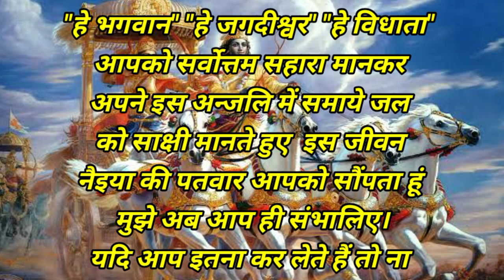भागवत गीता की सत्यता का प्रमाण | भगवान की सत्यता का प्रमाण | bhagwat Gita Saar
Bhagwat Geeta ki satyata ka praman | Bhagwan ki satyata ka praman | bhagwat Gita Saar

Bhagwan ki satyata ka praman
Bhagwat Geeta ki satyata ka praman
bhagwat Gita Saar
God is true
bhagwat Geeta Gyan
bhagwat Geeta
man ki Shanti kaise milegi
anmol satsang
anmol vachan
geeta
bhagwat Geeta
Krishna bhagwat Geeta
Krishna bhagwat Geeta Gyan
Krishna bhagwat Geeta Saar

important message -:

जय जय श्री राधे कृष्णा मेरे प्यारे भाइयों बहनों

अपने प्रियजनों और बच्चों का जीवन भी  भगवान के द्वारा आरक्षित सुरक्षित तथा भटकाव रहित बनाने के लिए

 महीने में एक बार ही सही इस संकल्प को जल अर्पण करते कराते हुए जरूर कीजिए करवाइएग।

"हे भगवान" "हे जगदीश्वर"  अब इस जीवन नैया की पतवार आपको सौंपता हूं  मुझे अब आप ही संभालिए ।

 क्योंकि हमारी सन्तान  भी वास्तव में एक जीवात्मा ही हैं।
 जो कलयुगी प्रभाव से अपने ही कर्मानुसार भले-बुरे प्रारब्ध और अवगुणों को भी लेकर जन्मे हैं।

अतः कब कौन सी अनहोनी और दुर्गुण उनके जीवन को प्रभावित करे उससे पूर्व ही उन्हें भगवान के द्वारा आरछित सुरक्षित करा दें।

क्योंकि एक भगवान के अतिरिक्त कोई और हमारे दुर्भाग्य को टाल नहीं सकता।

जब तक हम जीवात्माएं अपने अहं अहंकार से जुड़े होते हैं तब तक "श्री भगवान" कुछ नहीं करते हैं।

परंतु जब हम पूर्ण श्रद्धा और विश्वास से अपने जीवन नैया की पतवार प्रभु जी को सौंप देते हैं तो वहीं से प्रभु जी हमारा हाथ थाम लेते हैं

फिर वही होता है जो श्री भगवान चाहते हैं।

जो कि हमारे लिए सर्वश्रेष्ठ होता है